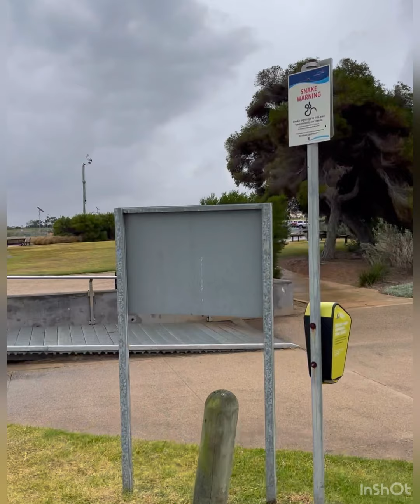Werribee Fort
Boat# wild bird # fish